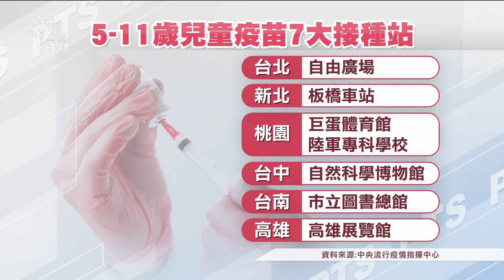六都兒童疫苗大型接種站開打 端午連假不休息｜20220601 公視晚間新聞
新冠本土疫情嚴峻，為了讓兒童及早獲得保護力，疫情指揮中心從今日起，在六都設置7個5到11歲兒童疫苗接種站，端午連假也不休息，主要提供輝瑞BNT疫苗，台北自由廣場一早8點半開打，就湧入不少家長帶孩子來打疫苗。